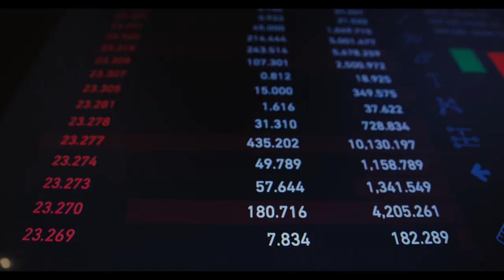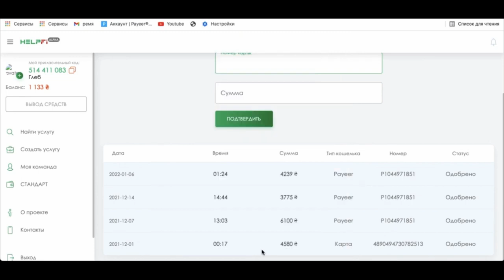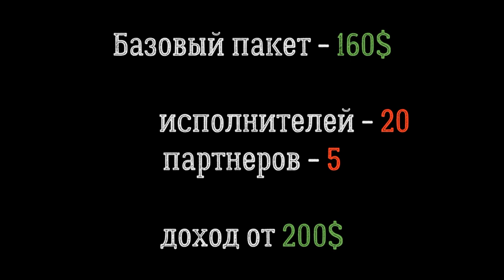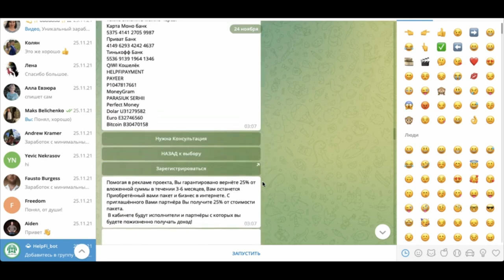HelpFi - Обзор маркетинга HelpFi. От 100$ на пассиве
Не упустите возможность зарабатывать БЕЗ ПРИГЛАШЕНИЙ и БЕЗ ПРОДАЖ, на полном ПАССИВЕ от 100$ и выше ЕЖЕМЕСЯЧНО!!!

ஜ۩۞۩ஜ
: ஜ۩۞۩ஜ
Обзор маркетинга HelpFi. От 100$ на пассиве